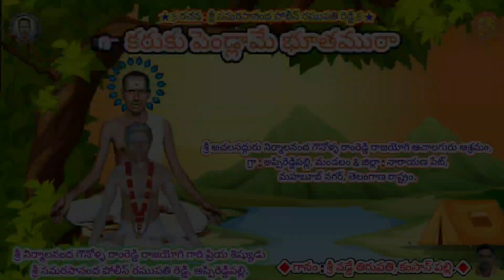kARUKUPELLAME / ACHALATHATVALU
kARUKUPELLAME / ACHALATHATVALU SRIPOLICESAMARASANANDHARAGHUPATHIREDDY appireddypallyashramam achalathatvalu భజనపాటలు gavinollaramreddy SRISAMARASANANDHARAGHUPATHIREDDY GAVINOLLAMADHAVAREDDY @shivareddyachalathatvalu